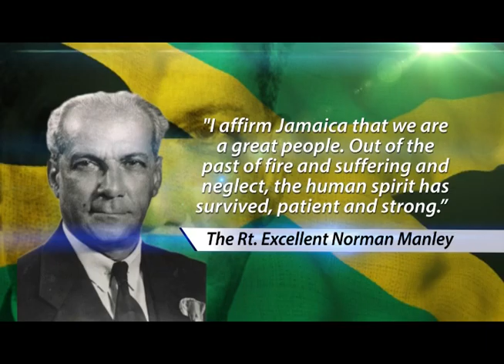Leader Of The Opposition Independence Day Message - August 6, 2016